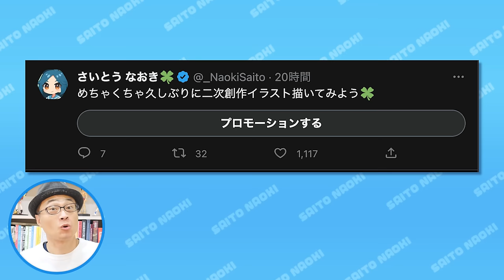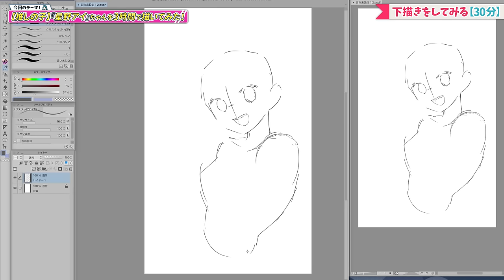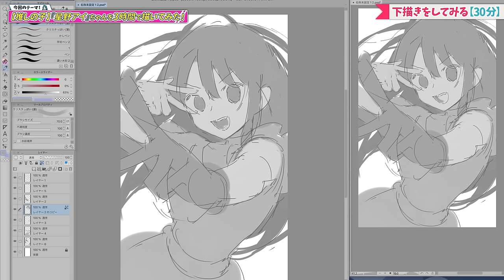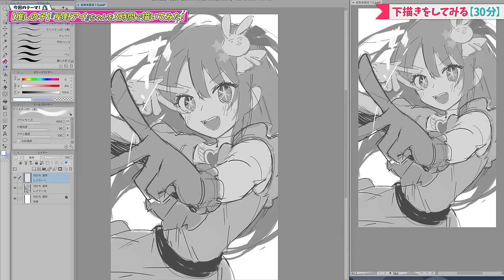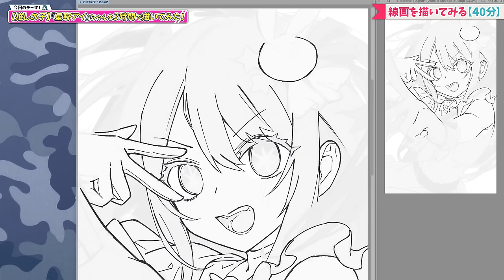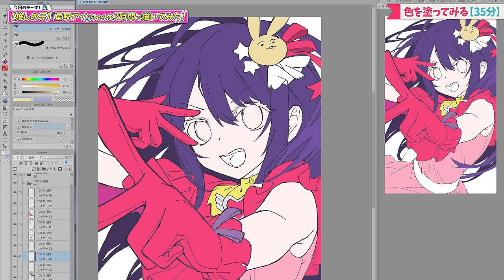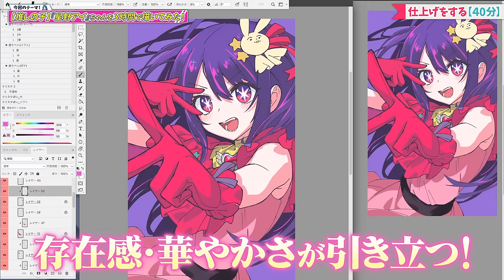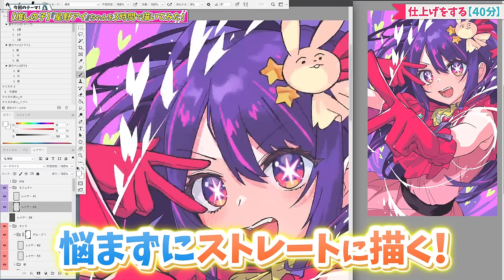【推しの子】『星野アイ』ちゃんを本気で描いてみた結果www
推しの子、星野アイちゃんを3時間で描いてみました。

🍀書籍🍀

🍀グッズ🍀

🍀BGM🍀